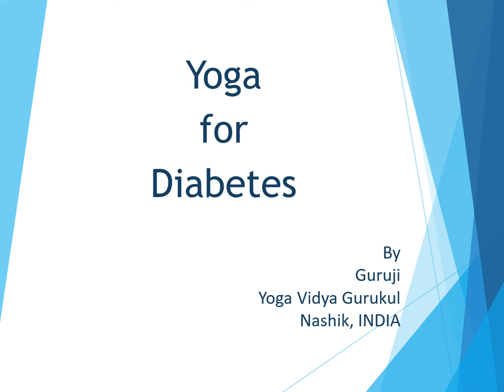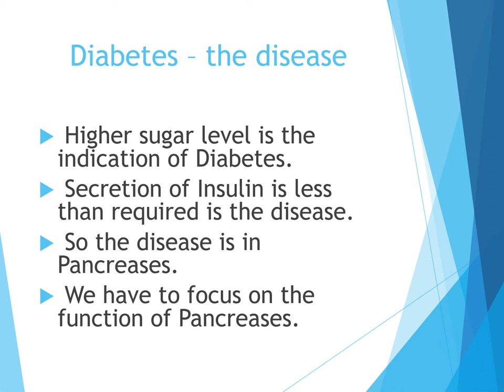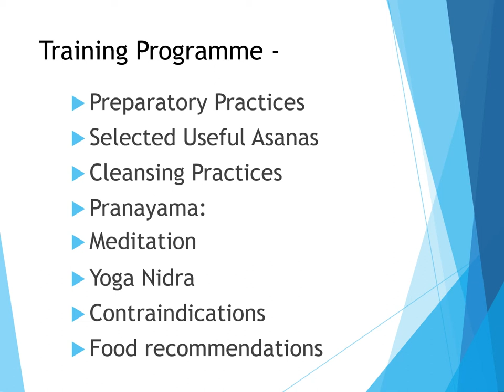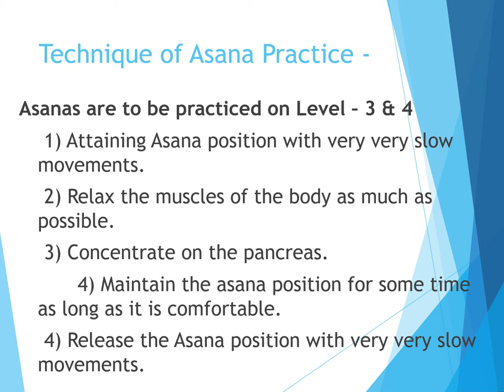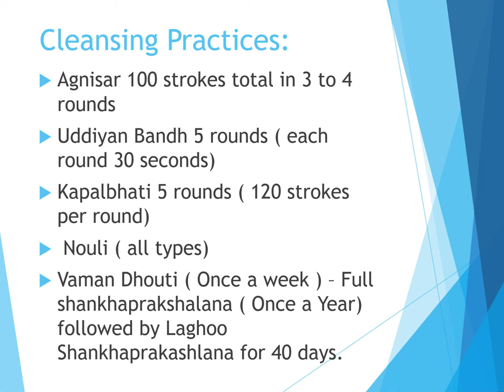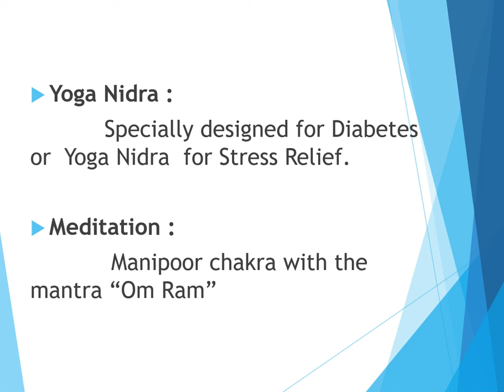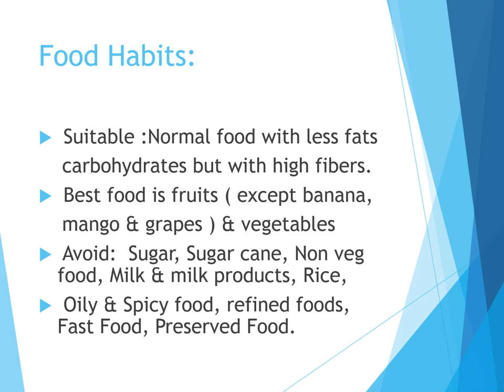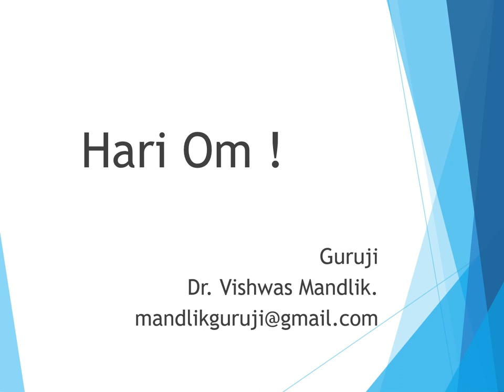Yoga for Diabetes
Yoga for Diabetes by Dr.Vishwas Mandlik @ YogaPoint India